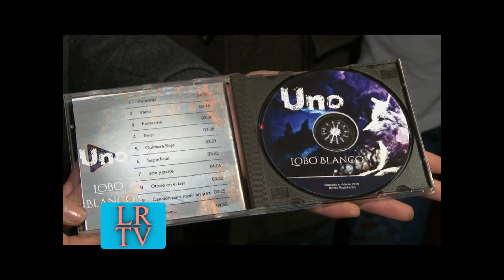Plataforma CERO evento junio 2019